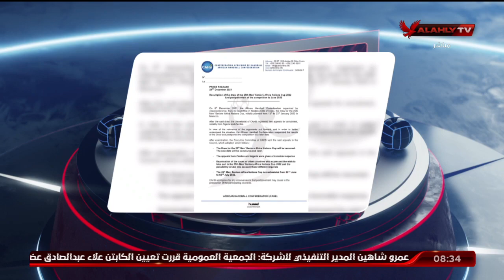الحلقة الكاملة | الأبطال مع هيثم السعيد | 29-12-2021